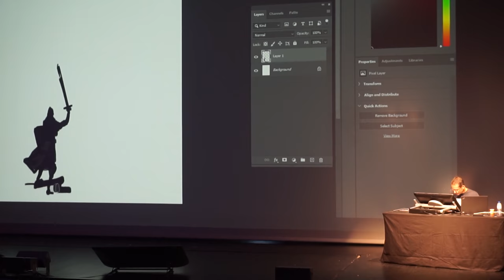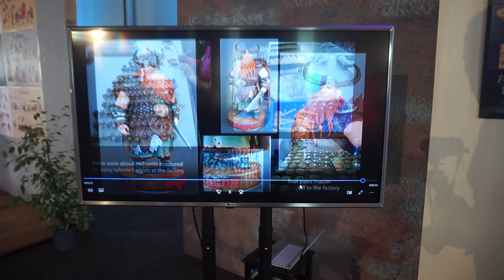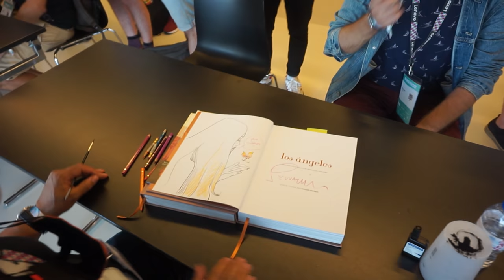HOW TO find art style with @JesperEjsing Day 4 @TrojanHorseWasaUnicorn ART VLOG Portugal 2021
THU 2021 VLOG DAY 4 - What a day full with great inspirations ! I met @JesperEjsing for the first time and we had interesting talk on how to find / how to develop your own style. On top of that the day was filled with a lot of drawing, great conversations and crazy jam sessions BUT...see it yourself ;) enjoy

Also check out the   @TrojanHorseWasaUnicorn   YT channel :)

✨ SUPPLIES SHOWED IN THIS VIDEO:
(Mechanical Pencils)
(Pencil Set complete)
(A4 size SKETCHBOOK)
(A5 size SKETCHBOOK)